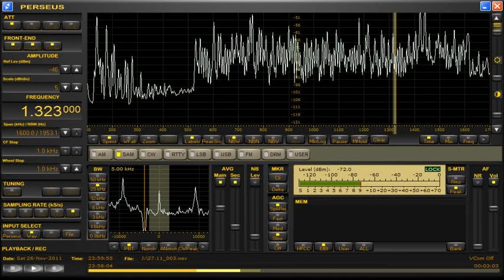Radio Gold Brighton 1323 0,5 KW 27 11 2011 00 01 UT